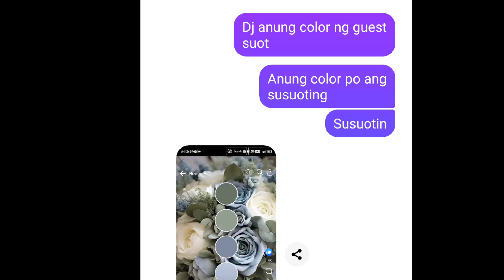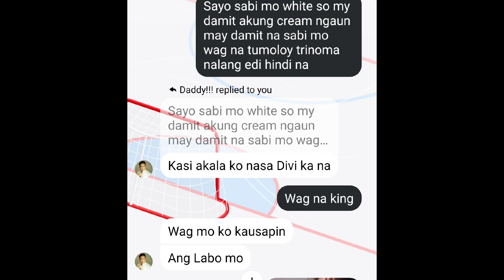Reason of not coming to my friend's Wedding